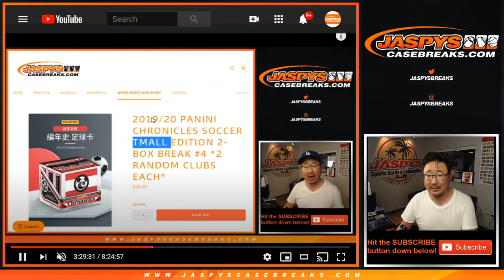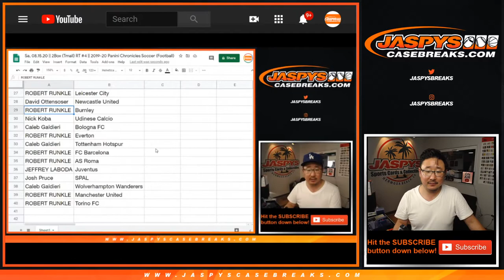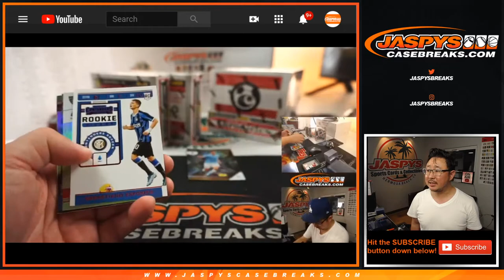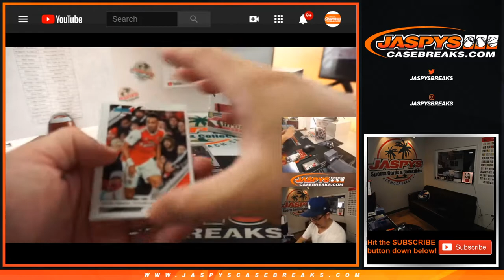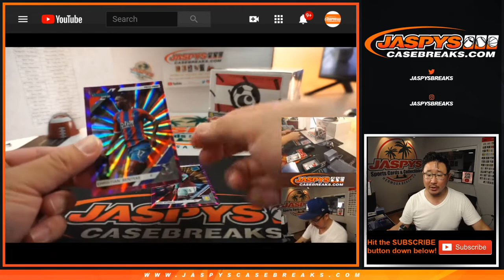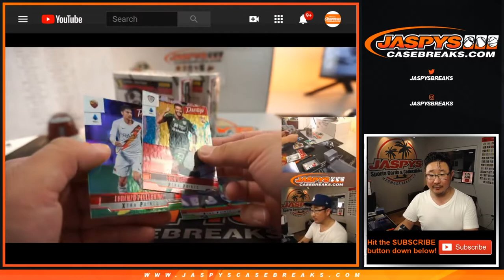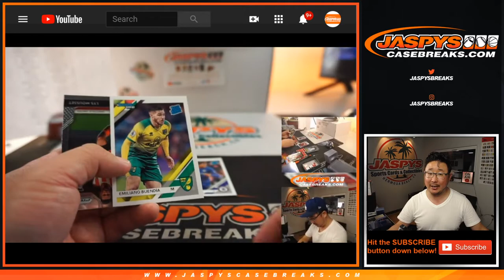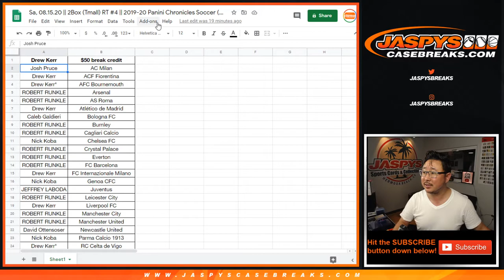Sa, 08.15.20 || 2Box (Tmall) RT #4 || 2019-20 Panini Chronicles Soccer (Football)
* NOTE: I'm a dumb and forgot to upload the original video (which I also deleted from our archives. Lol). So I re-recorded the live stream feed. There won't be audio, just Joe's commentary of the break. Lol. Apologies and thanks for your understanding!